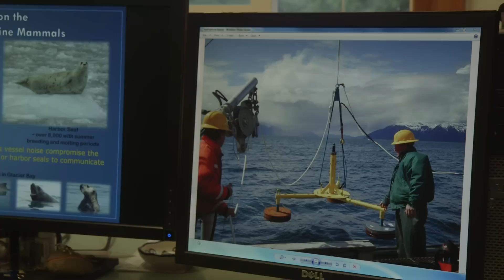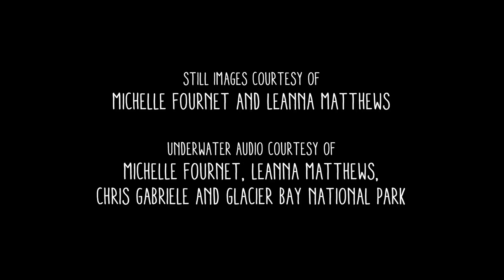Hear the Wild Underwater Sounds of Whales and Seals in Glacier Bay | INDIE ALASKA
In GlacierBay National Park, a crew of six researchers spent the summer studying the underwater communication of humpback whales and harbor seals. Ph.D. students Michelle Fournet and Leanna Matthews teamed up with wildlife biologist Chris Gabriele to better understand the relationship between marine mammal communication and vessel traffic, as part of the park's long-term acoustic marine monitoring program.

Video: Hanna Craig